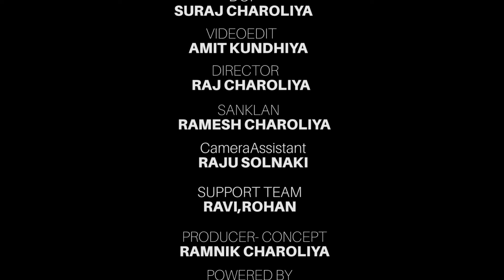Vijuli Ni Chhokri Ne Kon Lay Gayu | Gujarati Comedy | One Media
Title: Vijuli Ni Chhokri Ne Kon Lay Gayu
Artist: Dhansukh bhanderi, Rajendra Panchal, Krishna Besh , Bhavesh Bhageli, Rekhaben Japda
Label : One Media
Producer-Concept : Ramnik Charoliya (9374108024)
Dop : Suraj Charoliya
VideoEdit : Amit Kundhiya
Director : Raj Charoliya
Sanklan : Ramesh Charoliya
Supporteam : Ravi, Rohan
Camera assistant : Raju Solanki
Powered by : Studio ShreeMeldikrupa